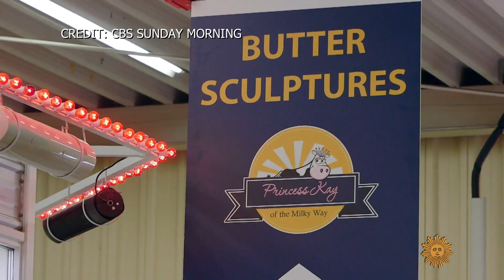Butter-Sculpting Master Retiring From Minnesota State Fair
Linda Christensen, staple at the Minnesota State Fair is hanging her hat, or maybe we should say passing on her knife!